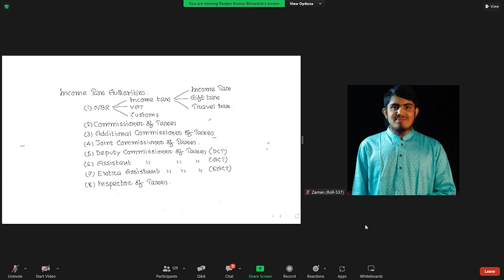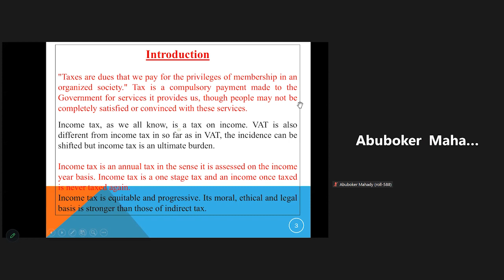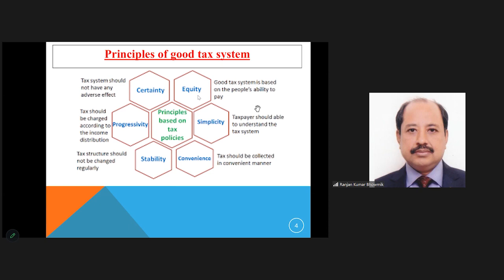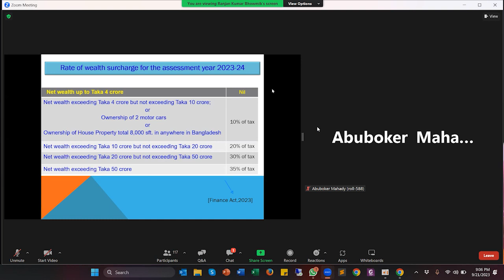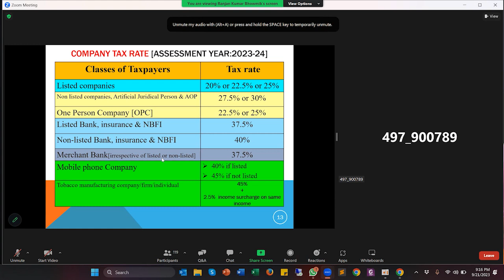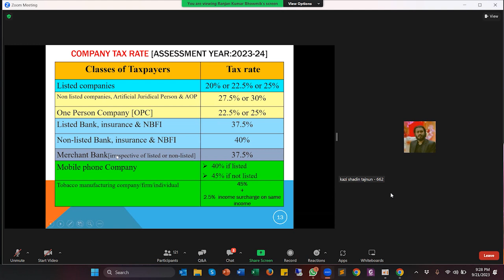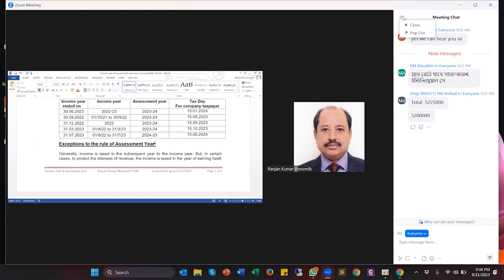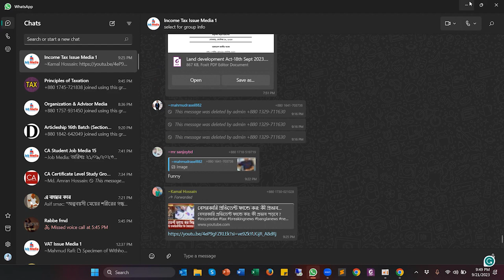CL-Taxation- Income TAX Act 2023 -Class 01- Ranjan Kumar Bhowmik FCMA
You are aware that the online classes of the Professional Level are held initially using Zoom apps over a virtual platform under the preparation of the Education & Students' Affairs Division of ICAB. However, you are welcome cordially, and I request that you prepare and join the session.